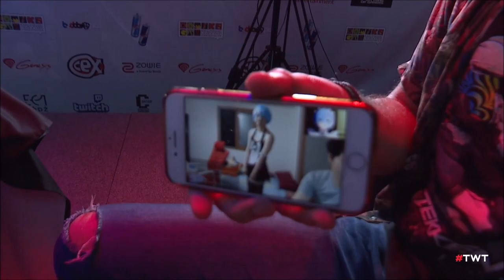Pro Player Exposes Opponents Waifu Cosplay During Tournament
This is why I love Tekken.
Highlight from Fighting Games Challenge 2019 Winners Final.
I post Tekken and fighting game related videos, would appreciate a sub ( ͡° ͜ʖ ͡°)
If you wish to share any clips or cool stuff.
Credit to respective TWT organizers, Namco & Players